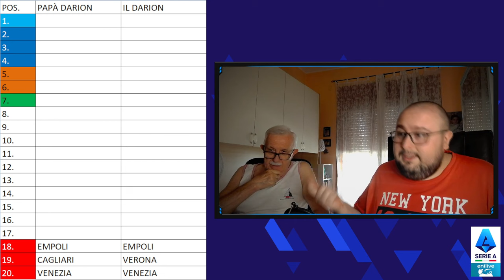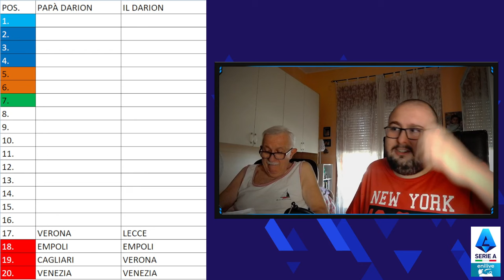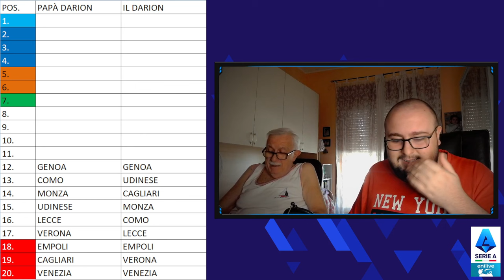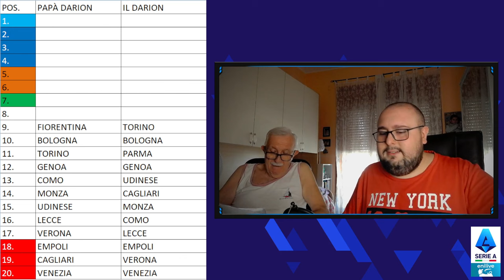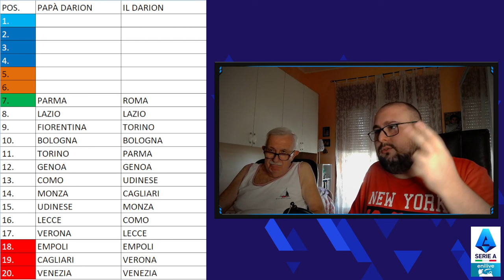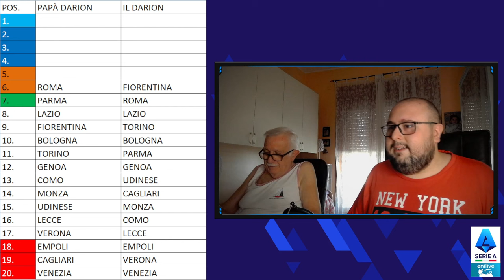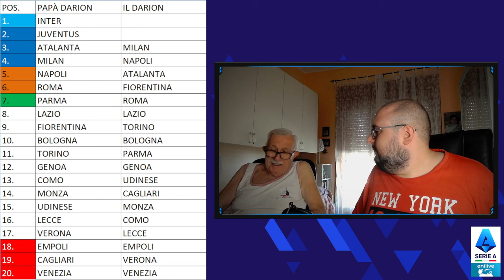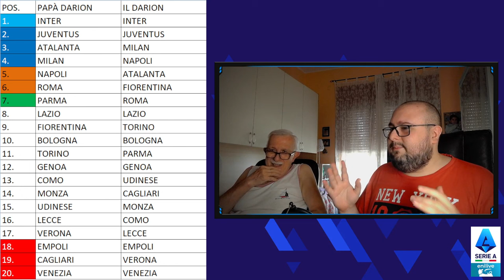Il Napoli LOTTERÀ per lo SCUDETTO? | PREDICTION Classifica Serie A 2024-25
Il Calciomercato è finito ed è arrivata l'ora di SBILANCIARSI con la PREDICTION della Classifica di Serie A 2024-25. Chi vincerà lo Scudetto? Chi andrà in Champions League? Chi scenderà in B? Ma soprattutto Papà Darion ha rimesso il Napoli al PRIMO POSTO?